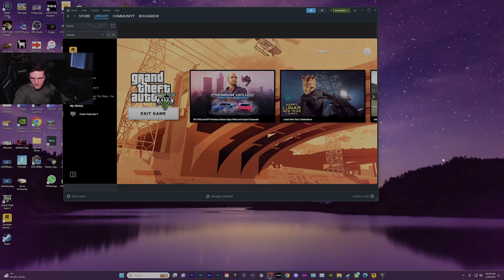GTA V: The Long Stretch